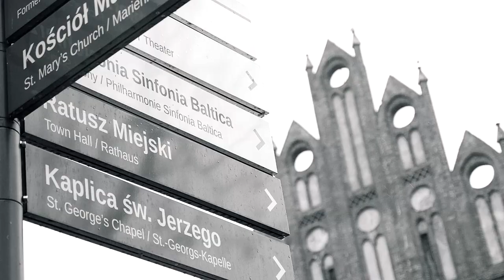Bartek Iwaniak - Gra pozorów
Słowa i muzyka: Małgorzata Danuta Kasprzak

Dziękuję!